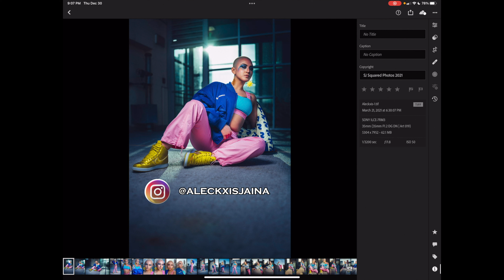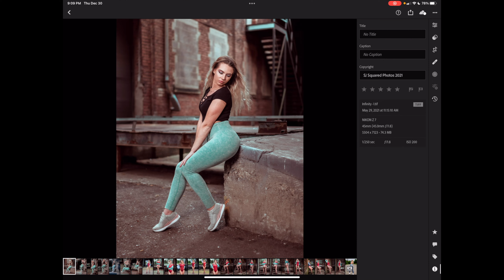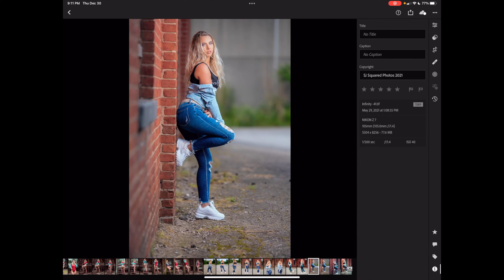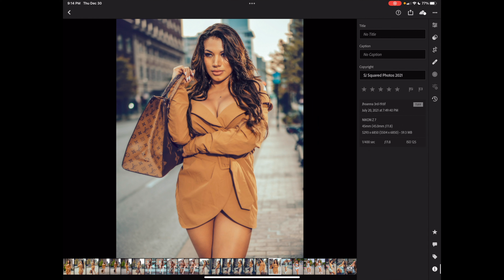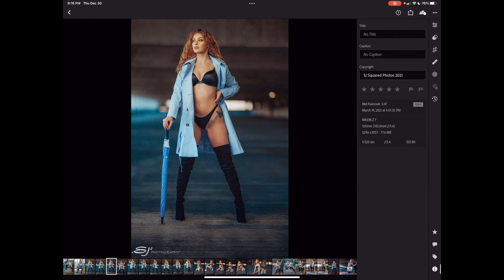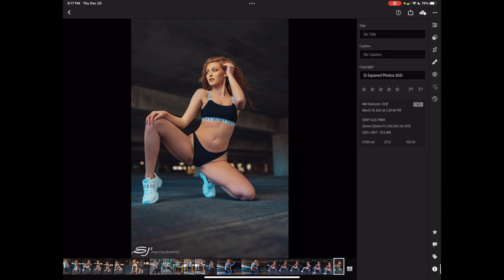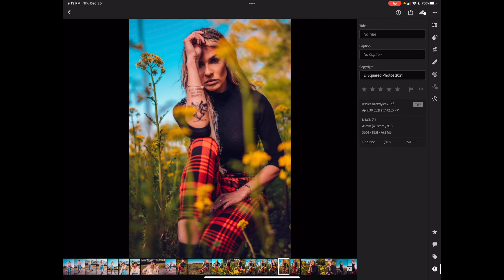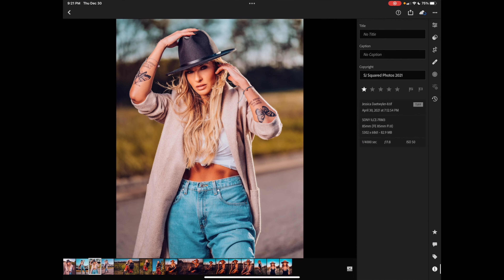My Top 5 Photoshoot of 2021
My Top 5 Photoshoot of 2021. Now that the end of year is upon us, I wanted to share a different type of videos showcasing my top 5 photoshoot of 2021. This was a very hard choice for me especially since i had so many great photoshoot in 2021. The top 5 Photoshoot that I have chosen, i gave a great reasoning of my choices. I want to thank all for y’all for the support in 2021!

Time Stamp:
0:00 - Intro
1:15 - #5 Photoshoot of 2021
2:55 - #4 Photoshoot of 2021
5:02 - #3 Photoshoot of 2021
7:13 - #2 Photoshoot of 2021
10:15 - #1 Photoshoot of 2021
14:00 - Outro